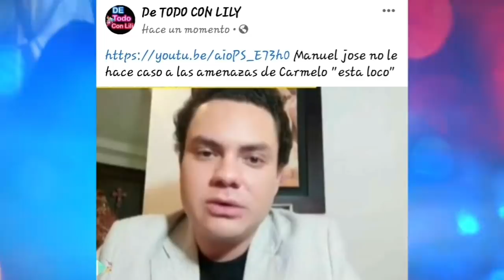Por fin dan a conocer el mensaje q dejo Magda Rodriguez antes de p4rtir